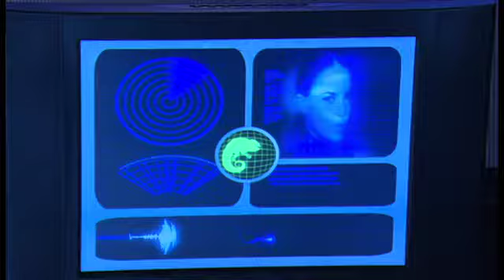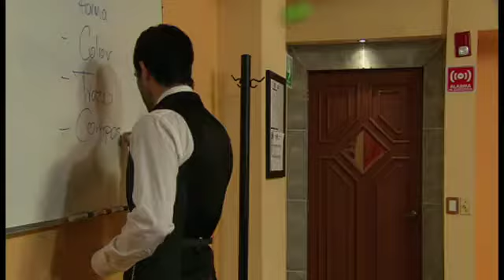Camaleones: Trailer (2009)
Escrita por Gustavo Barrios e Diana Segovia, foi produzida executivamente por Rosy Ocampo com a colaboração de Eduardo Said e José Ángel García.